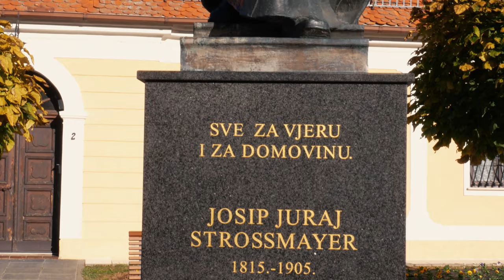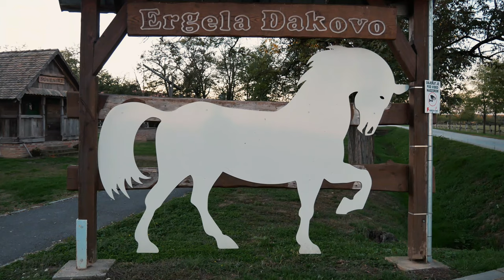Đakovo in 4K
Đakovo je grad u istočnoj Hrvatskoj, a nalazi se u sastavu Osječko-baranjske županije. Smješten je u samom središtu Slavonije zbog čega nosi titulu „Srce Slavonije“. Središte Đakova je Strossmayerov trg, omeđen katedralom, kurijama, korzom, biskupskim dvorom i sjemeništem. Najistaknutiji spomenik grada je Đakovačka katedrala. Posvećena sv. Petru, građena je od 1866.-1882. godine, a za njeno podizanje je najzaslužniji biskup Josip Juraj Strossmayer. Prema riječima pape Ivana XXIII. đakovačka je katedrala "najljepša crkva između Venecije i Carigrada". Katedrala je sagrađena u neogotičko-romaničkom stilu, a za njezinu izgradnju utrošeno je 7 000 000 komada opeke pečene u Đakovu. Pješačka ulica u staroj gradskoj jezgri naziva se Korzo, i proteže se od katedrale do crkve Svih Svetih. Korzo je svakodnevno je okupljalište svih uzrasta. Župna crkva Svih Svetih nekadašnja je turska džamija s kupolom podignuta na prijelazu iz 16. u 17. stoljeće, koja je tek kasnije pretvorena u crkvu. Svoj je današnji izgled dobila u 19. stoljeću. Od drugih sakralnih zdanja može se izdvojiti samostan Milosrdnih sestara Svetog Križa, s crkvom, izgrađen početkom 19. stoljeća. Znamenitost Đakova je i Đakovačka ergela – ergela plemenitih konja lipicanaca, jedna od najstarijih u Europi, koja je pronijela glas o Đakovu daleko izvan granica Hrvatske.
Autor:
Vjenceslav Damičević

Đakovo is a town in eastern Croatia, and is part of the Osijek-Baranja County. It is located in the very center of Slavonia, which is why it bears the title "Heart of Slavonia". The center of Đakovo is Strossmayer Square, bordered by a cathedral, mansions, a promenade, a bishop's court and a seminary. The most prominent monument of the city is the Đakovo Cathedral. Dedicated to St. Petra, was built from 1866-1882. Bishop Josip Juraj Strossmayer is most responsible for its raising. According to Pope John XXIII. Đakovo Cathedral is "the most beautiful church between Venice and Constantinople". The cathedral was built in the neo-Gothic-Romanesque style, and 7,000,000 pieces of brick baked in Đakovo were used for its construction. The pedestrian street in the old town is called the Promenade, and stretches from the cathedral to the Church of All Saints. The promenade is a daily gathering place for all ages. The Parish Church of All Saints is a former Turkish mosque with a dome erected at the turn of the 16th and 17th centuries, which was only later converted into a church. It got its present appearance in the 19th century. Of the other sacral buildings, the monastery of the Sisters of Mercy of the Holy Cross, with a church, built in the early 19th century. The landmark of Đakovo is also the Đakovo Stud Farm - a stud farm of noble Lipizzaner horses, one of the oldest in Europe, which spread the word about Đakovo far beyond the borders of Croatia.
Author:
Vjenceslav Damičević